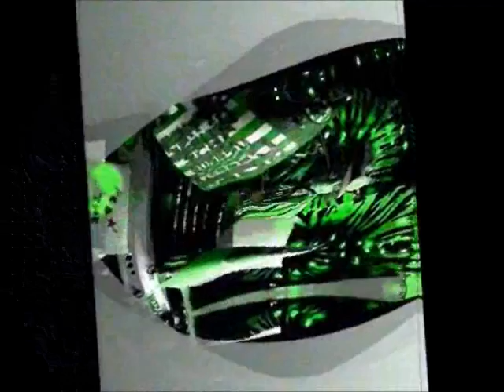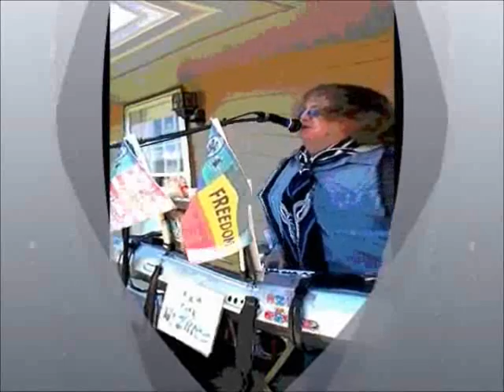The WiZaRd: Psychedelic Performances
Compilation of home
studio and concert performances,
complete with groovy
psychedelic special effects.

~MUSIC HIGHLIGHTS~
"Psychedelic Adventure"(original)
"Along The Watchtower"(cover)
"I've Been Searchin'"(original)
"Shapes Of Things"(cover)
"Hello-Goodbye"(cover)
"Psychedelia"(original)
"Taxman"(cover)
"For What It's Worth/Season Of The Witch"(cover)
"Psychotic Reaction"(cover)
"Dear Prudence"(cover)
"Whiter Shade Of Pale"(cover)
"Paperback Writer"(cover)
"Catch The Wind"(cover)
"Heart Full of Soul"(cover)
"Strawberry Fields Forever"(cover)
"Pushin' Too Hard'(cover)
"Sounds Of Silence"(cover)